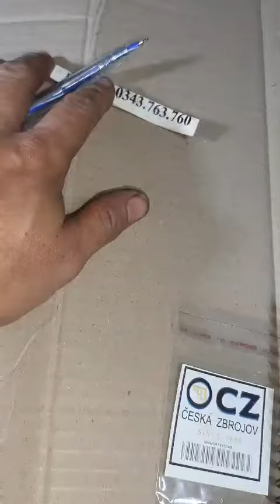lo xo nhập của tiệp 634